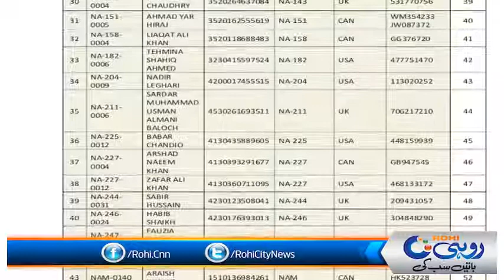جنوبی پنجاب میں قومی اسمبلی کے3حلقوں کےامیدواردہری شہریت کےحامل نکلے۔۔۔